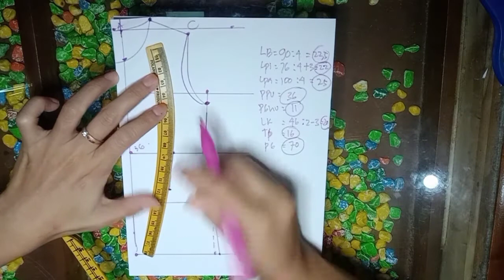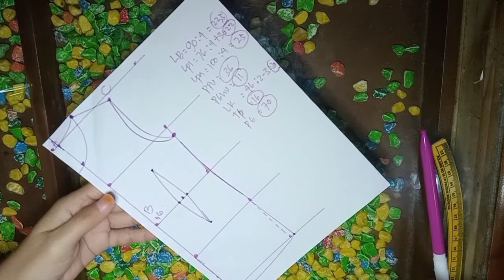Cara Buat Pola Dasar Baju Wanita Satu Pola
Hai semua namaku Nursoimah
Selamat datang di Chanel aku,
Chanel ini berisikan tentang konten tutorial pola dasar dan menjahit.
Untuk teman -teman yang masih belajar menjahit pas banget nih mampir di Chanel aku,karena disini aku banyak membuat video2 seputar dunia perjahitan.
Chanel ini aku buat karena terinspirasi dari keluhan beberapa teman aku yang mengeluhkan sulitnya dalam pembuatan pola dasar.
Dan aku merasa tertantang untuk membuat tutorial pola dasar yang sangat mudah praktis dan menyenangkan.

Menjahit bukan hanya hobby bagiku,namun juga menjadi pekerjaan utamaku
Mengapa harus memilih menjadi penjahit?
Karena Menjahit adalah pekerjaan sepanjang zaman.
Karena selama orang masih berpakaian maka jasa tukang jahit masih dibutuhkan😂

cara membuat pola dasar baju,untuk penjahit pemula peran pola dasar sangatlah penting.pola dasar adalah alat jiplak untuk panduan memotong kain,jika pola dasar digambar dengan salah maka baju yang akan dibuatpun otomatis akan mempengaruhi hasil jahitan ya nanti

Dan di part 2 ini aku bikin yang jauh lebih mudah dari sebelumnya.
dari kedua cara bikin pola baju atasan wanita ini masing2 ada kelebihan dan kekurangannya.
yang pola 2 lembar akan udah saat memotong.
dan yang pola satu lembar akan mempersingkat waktu pembuatan polanya,namun untuk memotong kainya akan sedikit lebih lama
Kalau aku yang selalu aku pake dikeseharianku adalah pola satu lembar ini.

tonton juga part 1 nya =

Tutorial pola
Pola Dasar baju wanita
cara membuat pola dasar baju